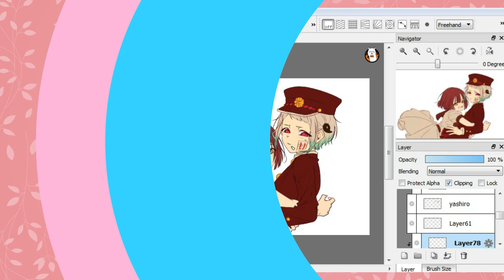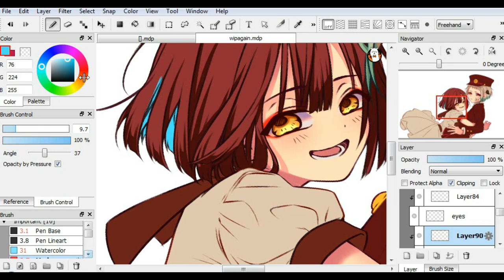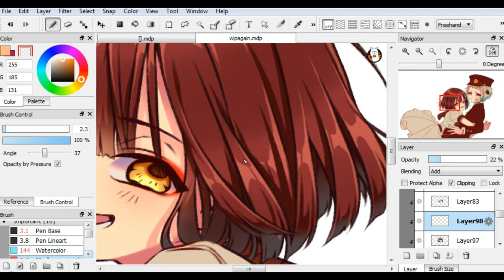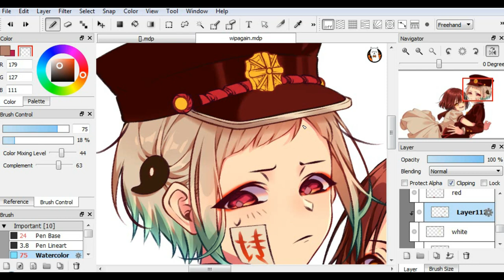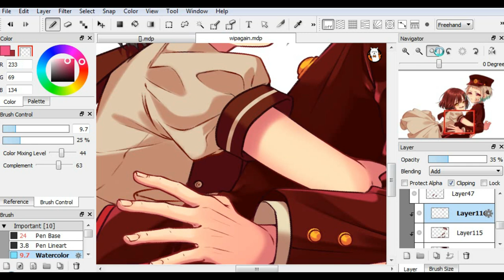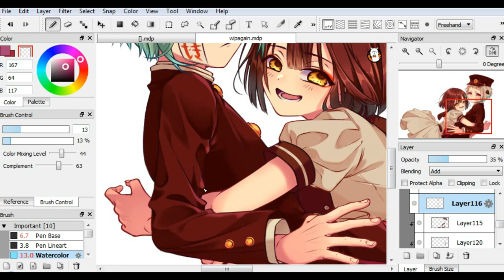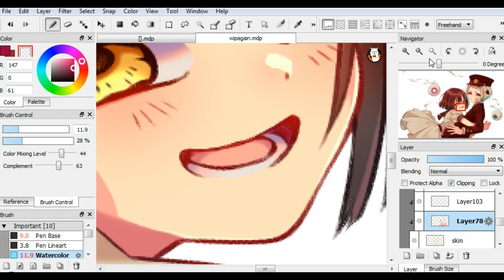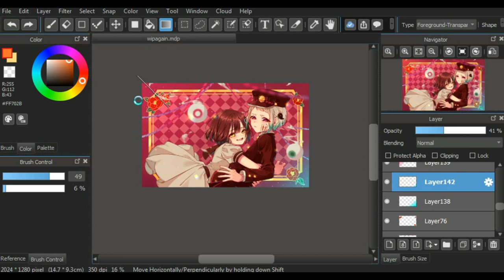Amane-chan? and HANAKO-KUN?! || SPEEDPAINT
Heyo~ Sweetmeloday here! ♥

Reverse roles and genderswap of Amane Yuugi and Yashiro Nene from Jibaku Shounen Hanako-kun

Tool:
◆ FireAlpaca & Medibang
◆  Huion Pentablet

.+◆ I own the Speedpaint, and the Art but...◆+.